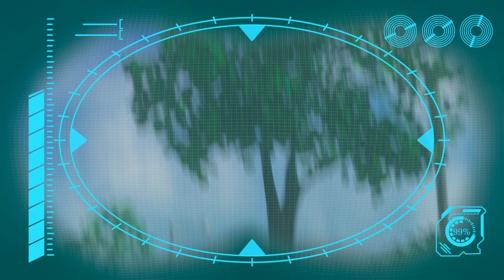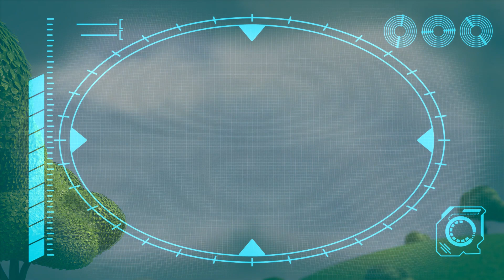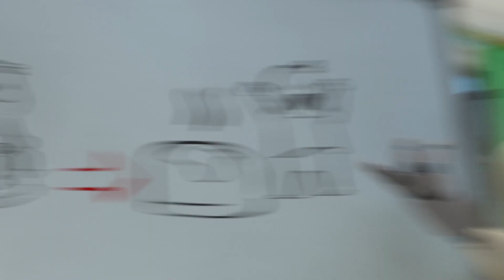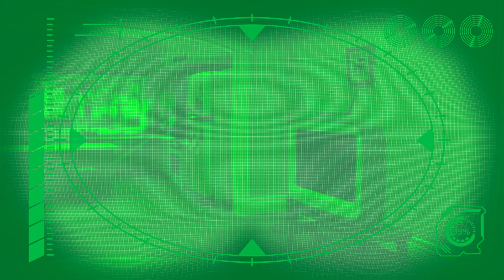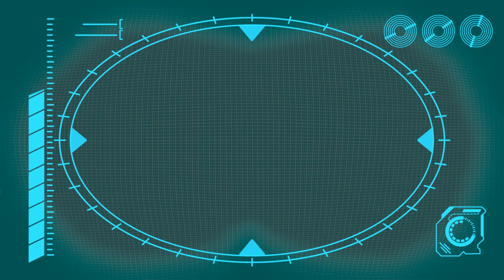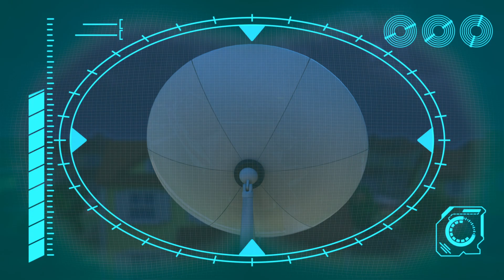ÇILGIN Oyuncaklar 🤖 | ARPO | Çocuk Çizgi Filmleri | Moonbug Kids Türkçe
Resmi İngilizce Morphle kanalı:
Morphle'ı aşağıdaki bağlantılardan takip edin:

TIMESTAMPS

00:00 DANGEROUS Toys!! - Robot Tricks
01:38 Eat Your GREENS!!!
03:10 Spooky Cooking Night - Squirrel is Hungry for Cookies
04:50 Downhill DISASTER - Watch Out for the BEAR !
06:18 Squirrel STEALS Baby's Food !!!
07:41 PROBLEM at the PICNIC!!!
11:02 A Stinky Situation!!!
12:36 Baby Sports - Robot RACE!!!
14:05 Squirrel Stole the Baby - ARPO to the Rescue
15:35 Accidents Happen!!
17:09 CRAZY Rocket Ship !!!
18:38 Arpo vs Shoppers - Get the Baby out the BOX!!!
20:26 Sharing is Caring - Battle of the Bots!!!
22:00 Beware the Bubbles
23:29 Attack of the Drone - Baby Daniel to the Rescue
25:00 Rocket Ship - Squirrel in SPACE!!!
26:29 Art ATTACK!!!
27:57 Chase the Ghost!!!
29:27 Magnetic Attraction - Stuck on the Robot
30:56 Cabin Creeps
32:28 Up is the New Down
34:00 ANGRY Bird!!! - Decorating Easter Eggs
35:29 What's the Sound? - Annoying Squeak!!!
36:59 How to Potty Train!!!
38:31 Can't Stop DANCING!!!
40:00 Neighbour Steals the Ice Lolly!!!
41:31 Hungry Baby - Fridge NIGHTMARE!!!
43:00 Pick Up Your Litter!
44:31 Hide and Seek Gone WRONG!!!
46:01 Where Did You Go?
47:34 The Pigeon Has Landed
49:07 Sleep Walking Robot - STOP COUNTING SHEEP!!!
50:34 Arpo Rescues Baby From a Vampire!!!
52:05 GIANT Building Blocks Tower
53:34 Teddy Bear Trouble - Catch the SQUIRREL !!!
55:04  Horror Movie Night with Spooky Squirrel !!!
56:37 Must Keep The Baby CLEAN!!!
59:49 Baby Daniel Can't Get To Sleep
1:01:18 Snowball Showdown - Ready Steady Throw